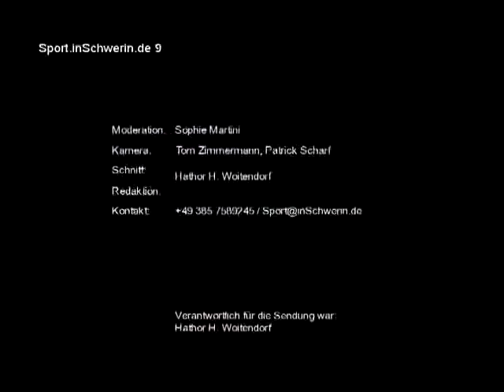Sport inSchwerin 9 T 07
Schweriner Sportclub Leichtathletik Landesmeisterschaften Seebrücken Cup Boltenhagen Beachhandball SV Grün Weiß SV Post Telekom